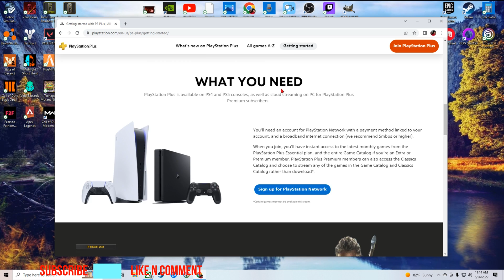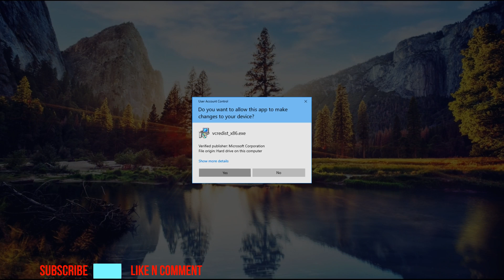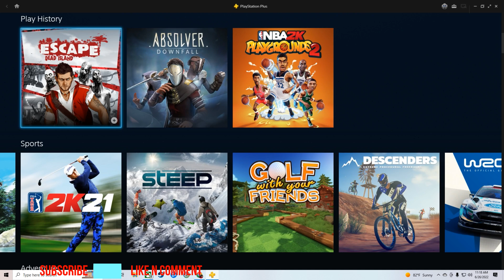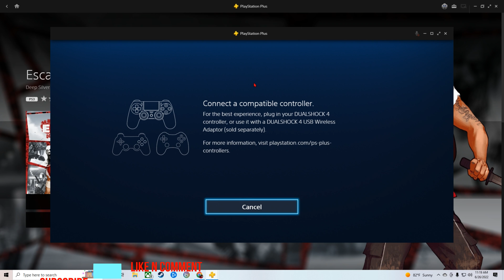How To Download Playstation app on PC